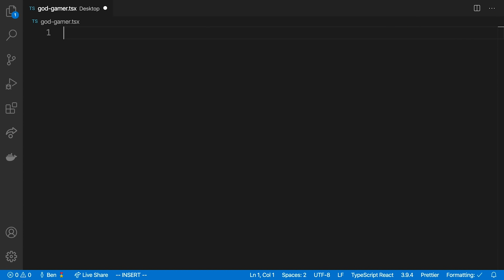Software Engineering "Best Practices"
Coding best practices are best and the worst.